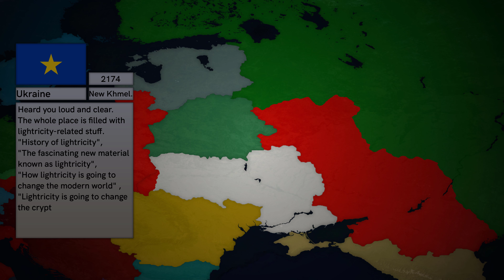Hague (Alternate Europe) Episode 11 - Memories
Have I ever lied to you?

Credits:
@TempusWasTaken  - Warslides
@moldovanmapper3532  - Thumbnail countryball

             Detroit Become Human OST - Hostage Mix
             Detroit Become Human OST - Markus Breaks the Wall/Time to Decide
             Audiomachine - Vicarious